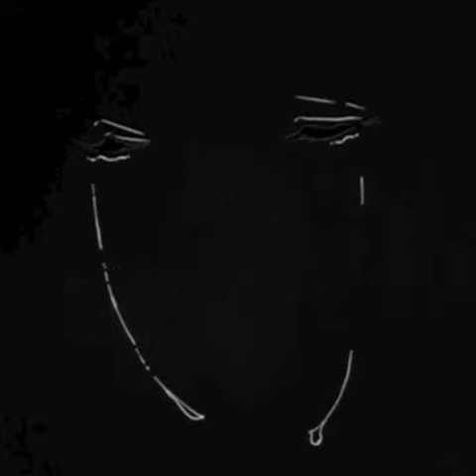Crying sometimes (lofi - hiphop)